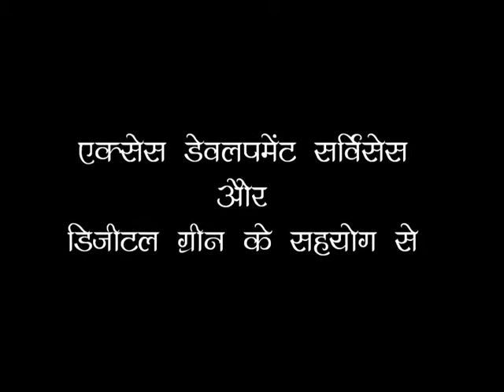discation of soyabeen germination Hindi Access Madhya pradesh